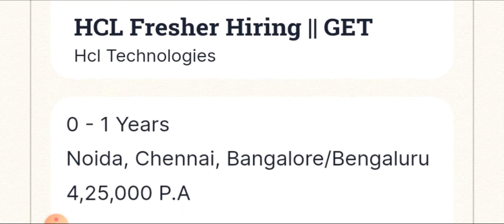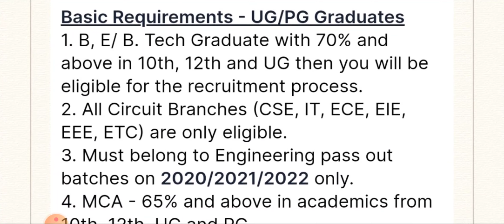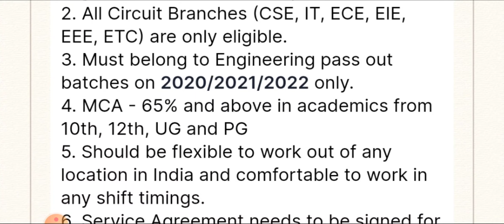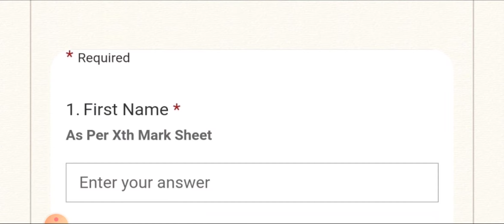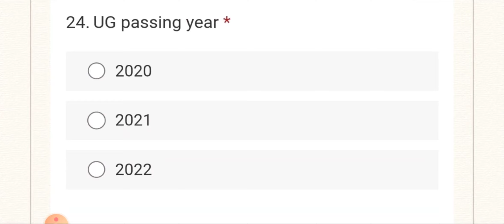Hcl Technologies - GET Role🔥 - Bachelor's Degree/PG/MCA - 4.25LPA Salary Full Details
Apply Details 👇

Mega Walkin Interviews 😍 2 Companies - Hige Openings / 200+ Vacancy - Full Details

Cisco Recruitment Drive 2022🔥 | Good Salary + Benefits - Full Details

👉Hcl Technologies - GET Role Registration link